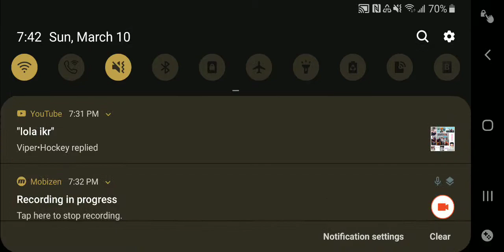1st Minds Eye